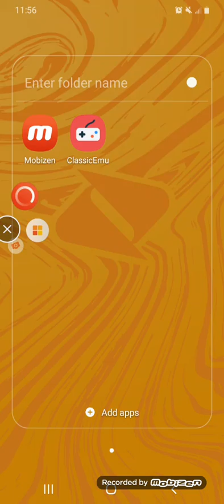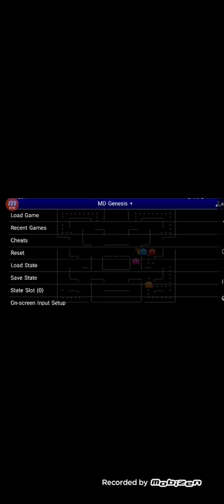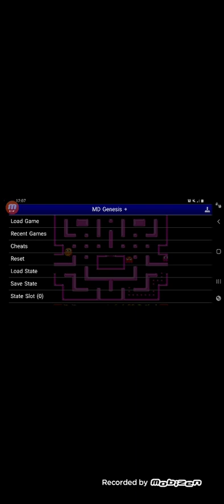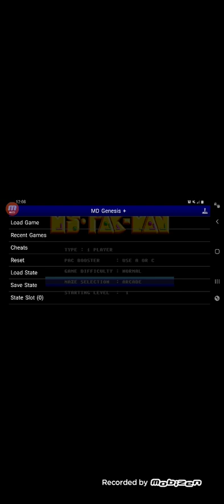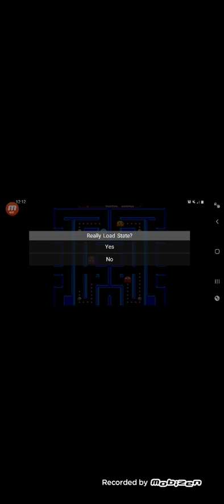Mrs PacMan Gameplay 18